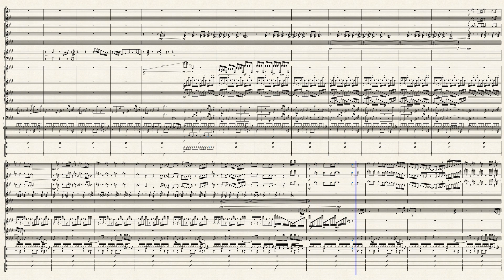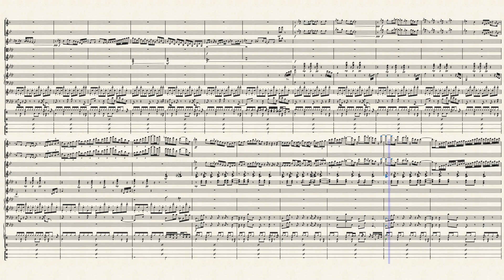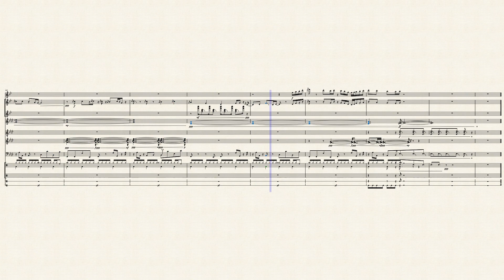Rolling Down The Street, In My Katamari - MIDI Arrangement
some guy emailed me asking if i could make a midi of this song and i did it and it only took two months an d i never asked for money even though he kept offering what is wroing me